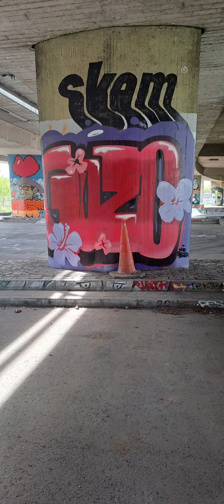Kingston diy skatepark graffiti and around town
Kingston diy skatepark graffiti and around some bits around town